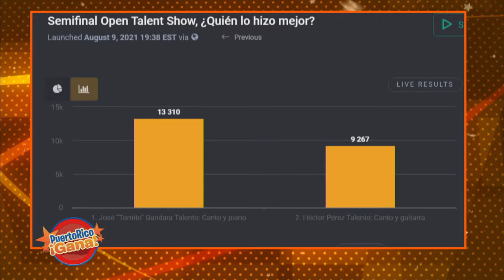09 PR GANA AGO 9 2021